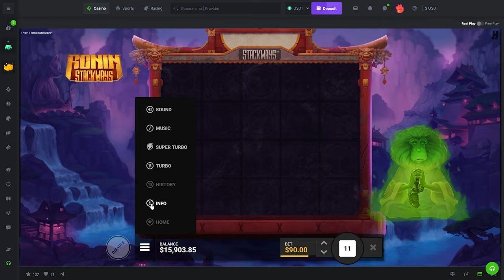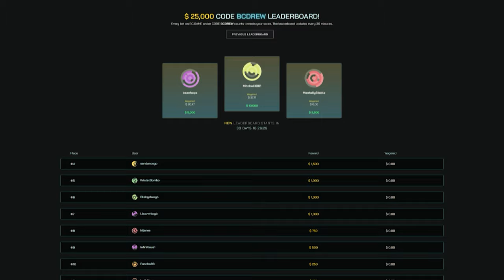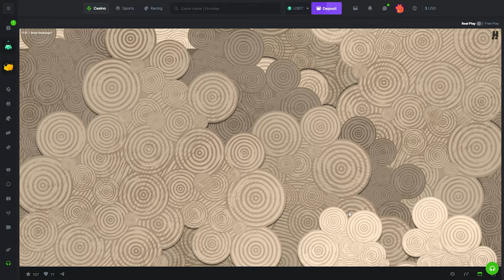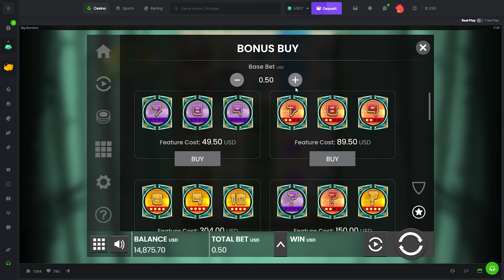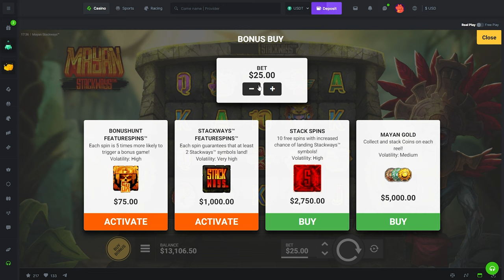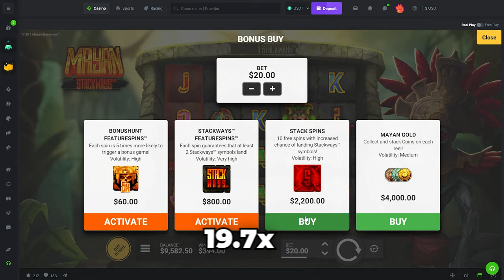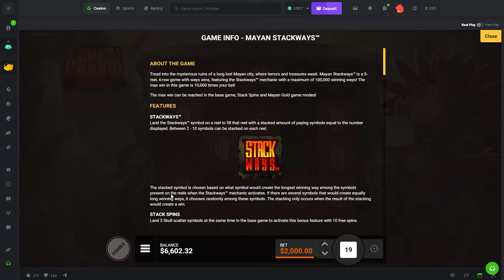INSANE $80,000+ of WINS on RONIN STACKWAYS!